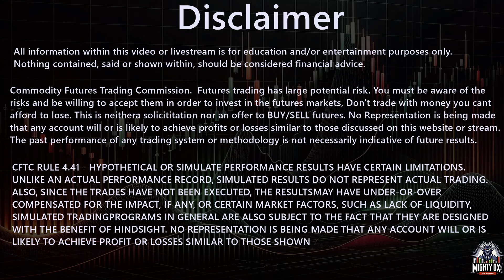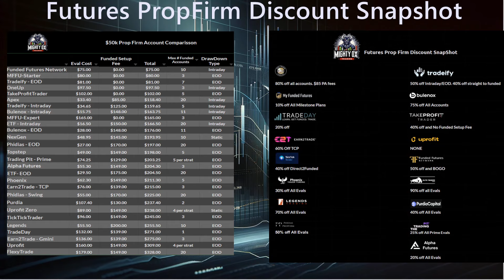MightyOx's Picks for the top 5 Current futures propfirm Discounts. 11/28/2024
Daily Quick synopsis video running down all the discounts from all of the biggest Futures Prop Firms.

MOT's Top 14 Eval Deals

#1 💥MyFundedFutures:💥 - Best Accounts in Futures Code: MOT

MOT's Top 5 D2F Deals

Timestamps:
00:00 - Intro
1:51 - TradingView
2:16 - Purdia
2:26 - Tradeify
3:09 - TakeProfitTrader
3:25 - Bulenox
3:38 - FundedFuturesNetwork
4:09 - TickTickTrader
4:39 - Phoenix
4:43 - Phidias
4:56 - MyFundedFutures
5:23 - TheLegendsTrading
5:28 - Earn2Trade TCP
5:42 - Apex
5:55 - OneUpTrader
6:09 - EliteTraderFunding
6:18 - Futures Prop Firm Discounts Compared